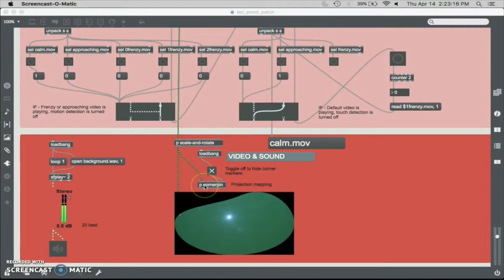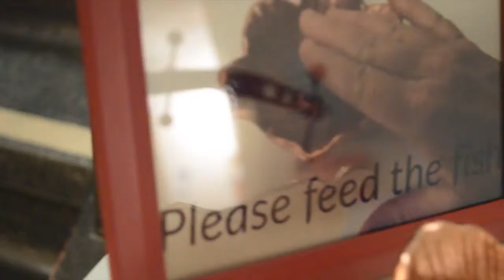Interactive Koi Pond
This video is about koi pond film